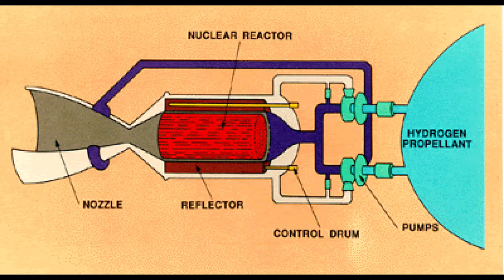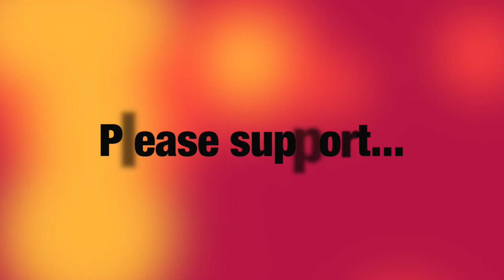Humans to Mars - Interview with Miguel Gurrea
Intro (0:00)
About Miguel Gurrea (1:11)
Why Mars? (2:46)
Mars Direct 3.0 (5:42)
Elon Musk's Starship (13:39)
Manufacturing Mini Starships (21:06)
What's after Fully Reusable Rockets? (22:52)
Message for Students in STEM (27:20)
Outro (30:03)